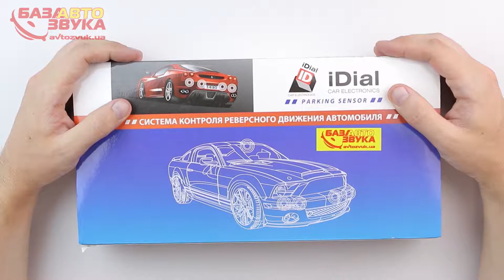Парктроник iDial D-069 black